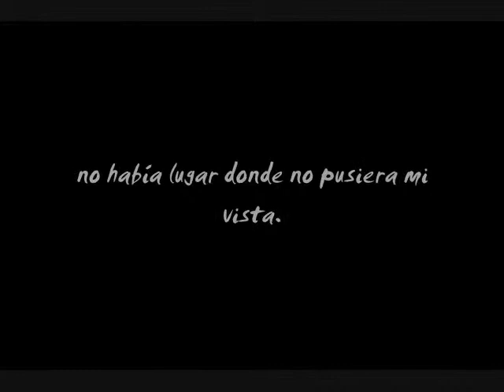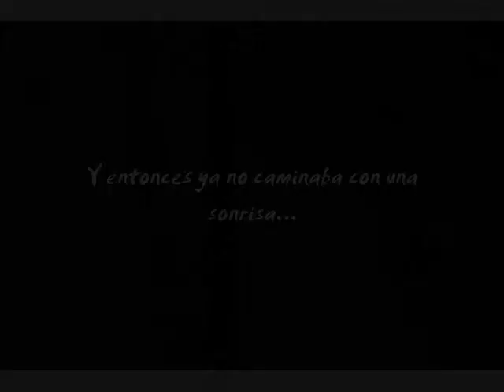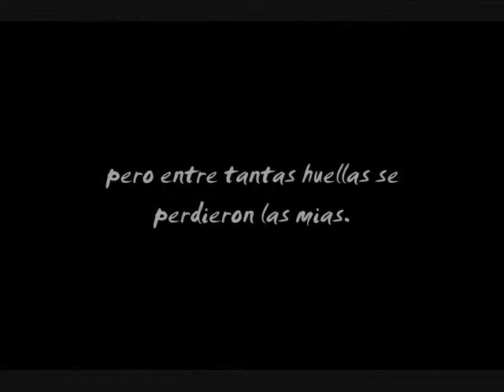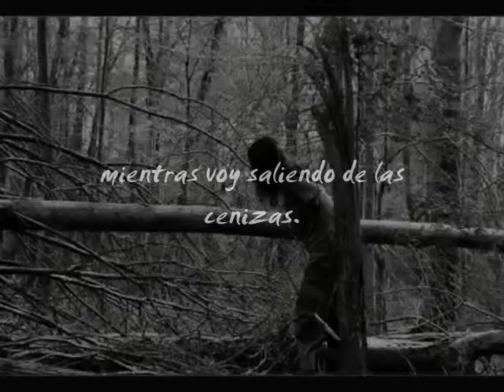El camino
Una descripcion de lo que trata este video no es necesaria pues habla por si solo.

Esto es un foto-poema convertido en video para darle mas emocion al contenido.

FotoPoesia es un concepto creado con el proposito de darle voz a mis fotografias. Este proyecto aun esta en la etapa uno y seguire creciendo a medida que perfeccione mis deas.  Vendran mas videos como este con el tiempo...disfrutenlo!

Musica de Keli- Faithful intermission